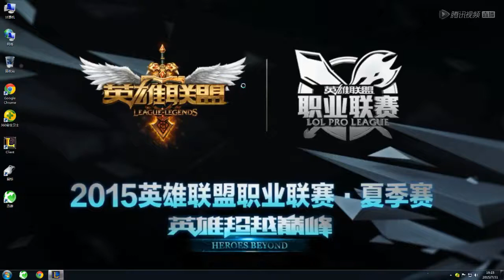U Viktor - Snake vs RNG Game 2 July 31st